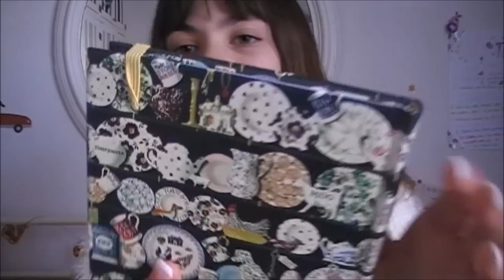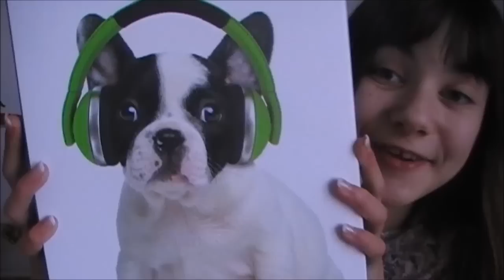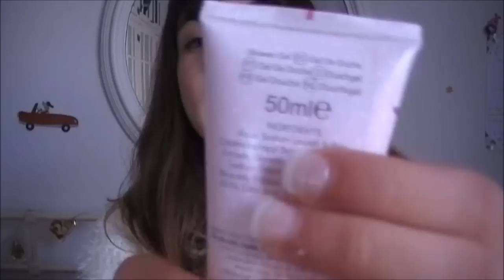Mis regalos de REYES MAGOS! ♥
♥ Ask: @bertaaroca18
 Edad: 13 años
 Edito con: Movie Maker
 Grabo con: JVC Konica minolta Lens
 Mido 1,56
Espero que este y todos mis vídeos te hayan gustado!!♥
Loong life♥